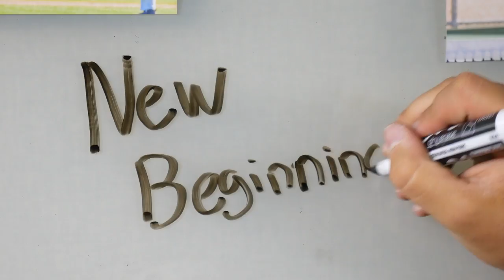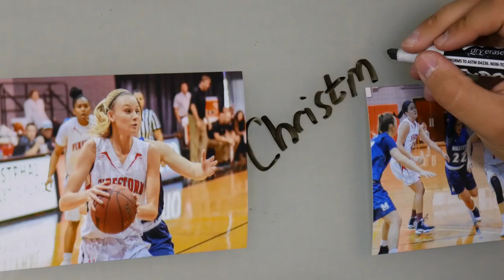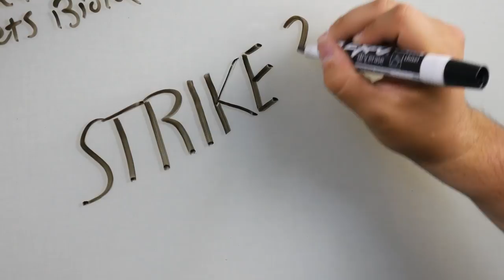Firestorm Athletics: 2016-2017 Images of the Year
It was a year for the books in Firestorm Athletics! Take a look back at some of the best moments